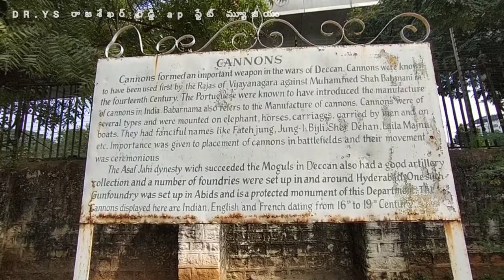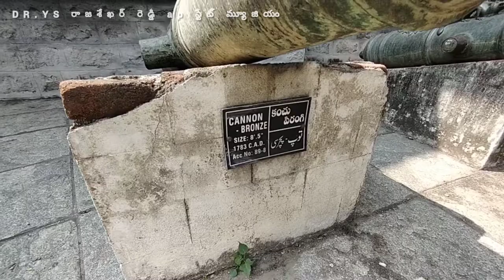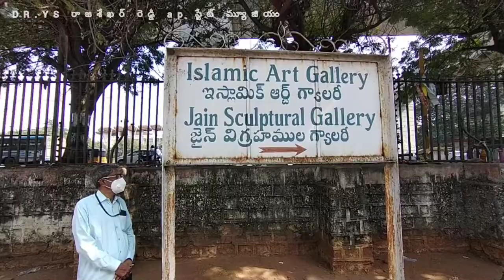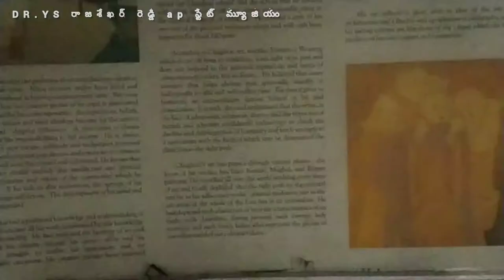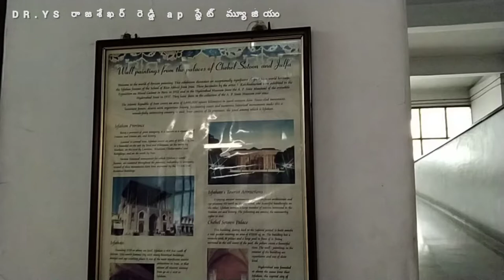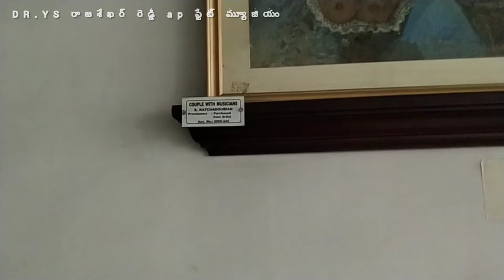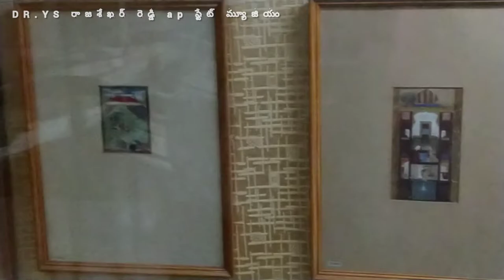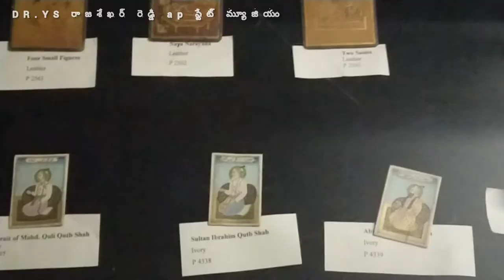TELANGANA STATE ARCHEOLOGY MUSEUM PART.2 NAMPALLY HYDERABAD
DR.YS RAJASEKHAR REDDY TELANGANA STATE ARCHEOLOGY MUSEUM . PUBLIC GARDEN NAMPALLY HYDERABAD